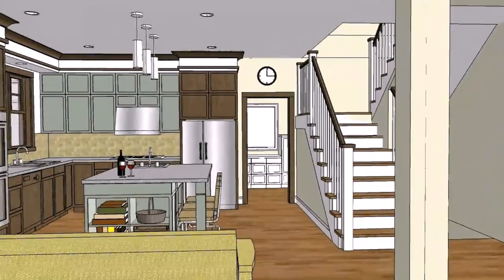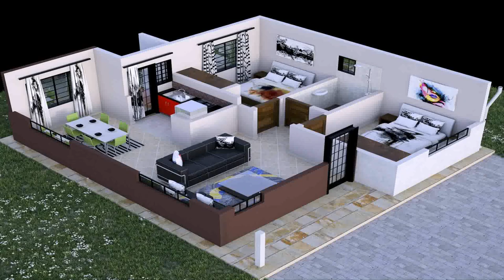House Design Photos With Floor Plan - Gif Maker DaddyGif.com (see description)